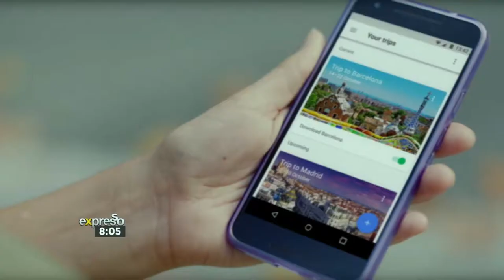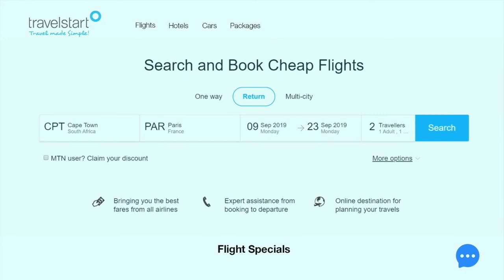Travel Industry Jargon & How to Interpret it with Travelstart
Have you ever sat in front of a travel agent on the phone with an airline speaking a seemingly new yet familiar language? They were conversing in perfectly coherent English with you just a minute ago! What happened? Every industry has its own jargon, and the travel industry is no different. Travelstart’s Erik Dedekind joins us to help make sense of it all with the inside scoop.